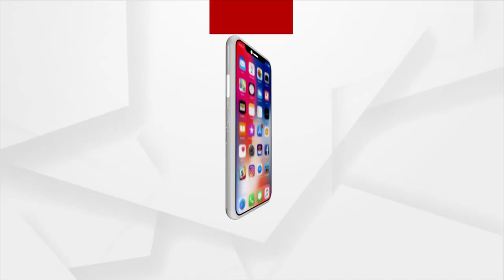ବିଜେଡି ସାଂସଦଙ୍କର ନ୍ୟାୟିକ ବ୍ୟବସ୍ଥା ଉପରେ ନାହିଁ ବିଶ୍ବାସ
ନ୍ୟାୟର ବାହାନା କରି ସୋସିଆଲ ମିଡିଆରେ କେନ୍ଦ୍ରାପଡା ସାଂସଦ ଅନୁଭବ ମହାନ୍ତି ଛାଡିଥିବା  ଭିଡିଓକୁ ନେଇ ଚର୍ଚ୍ଚା । ଭିଡିଓରେ ସେ ନ୍ୟାୟର ଲଢେଇ ଲଢୁଛନ୍ତି ବୋଲି କହିବା ସହ ବର୍ଷାଙ୍କୁ ଟାର୍ଗେଟ୍ କରିଛନ୍ତି ।